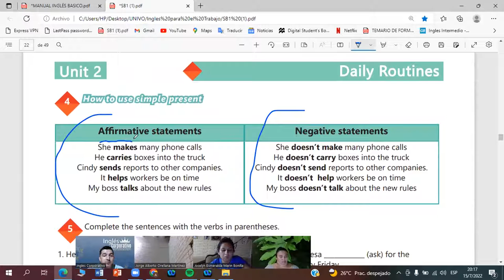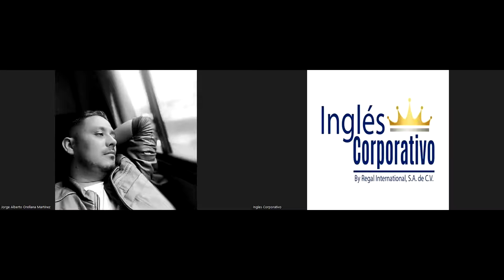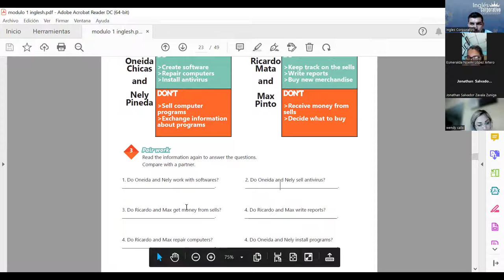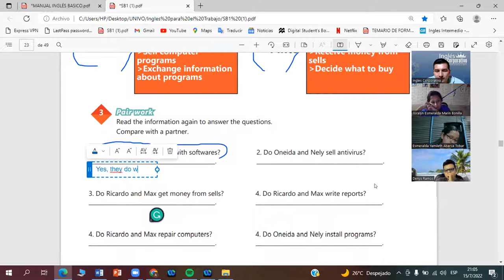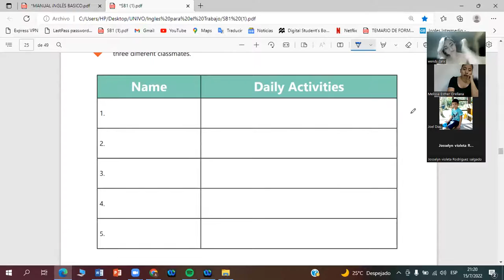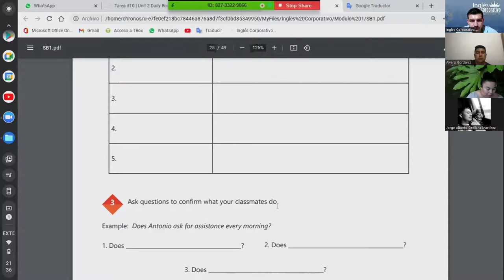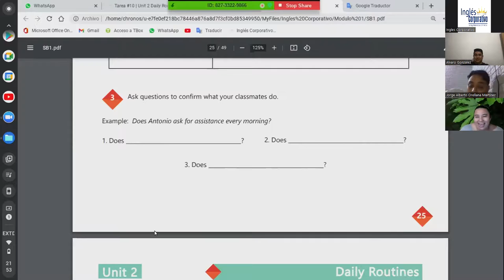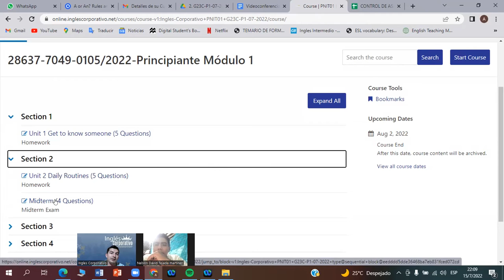Inglés Corporativo-15-07-2022-Vocabulary practice daily routines